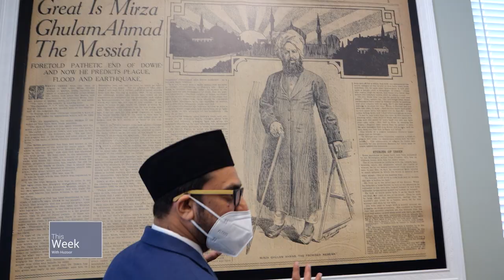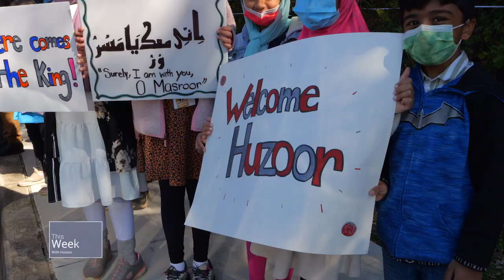This Week With Huzoor - USA 2022 Tour Special [Final Part]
Exclusive coverage of Hazrat Mirza Masroor Ahmad's final days of his tour of the USA, as he inspects the new Ansar housing complex, graces an archery and a shooting exhibition competition and graciously presides over a number of Mulaqaats.

0:00 - Intro
1:06 - Huzoor presides over a number of meetings including missionaries.
2:39 - Huzoor presides over a meeting with National Jama’at Amila USA.
5:07 - Huzoor led a number of  Nikkah ceremonies.
5:23 - Huzoor inspects new Ansar housing complex.
6:44 - Huzoor presides over a meeting with Lajna Amila USA.
6:54 - Huzoor graces an archery and a shooting competition.
8:28 - Huzoor departs from Maryland, USA.
9:51 - Huzoor safely arrives in Islamabad UK.
10:40 - Highlights of Huzoor’s tour of the USA.
16:03 - Friday Sermon Clip 21 Oct 2022.